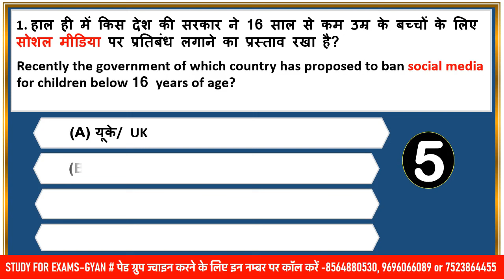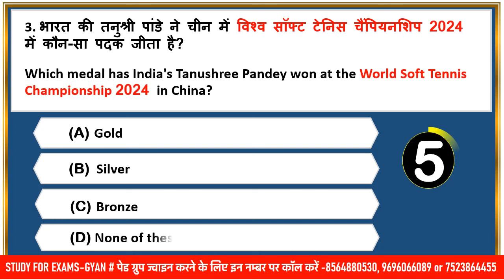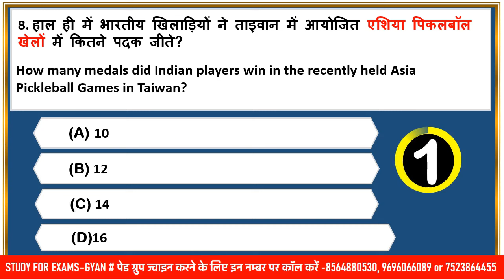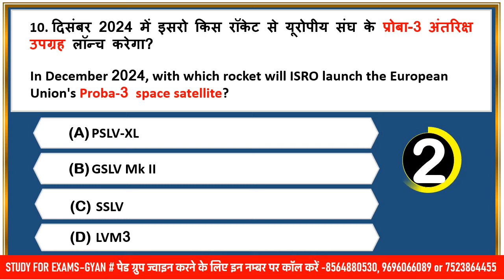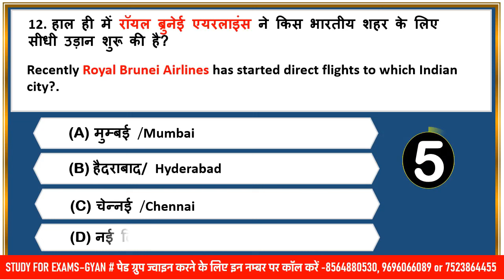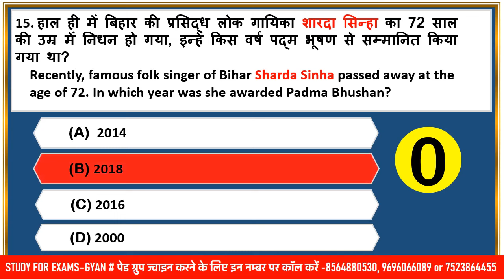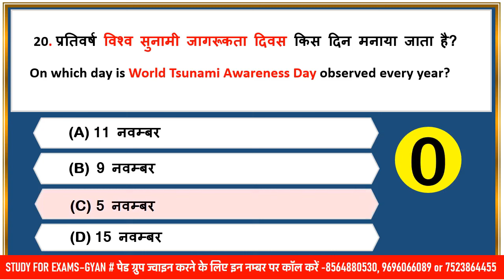07 November 2024 daily current affairs quiz pcs uppcs ahc ro aro bpsc upsssc vpo hcs ukpsc mppsc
0:00 intro
0:20 daily news analysis 2024
0:45 daily current affairs 2024
0:55 November 2024 current affairs
1:02 November month current affairs
1:06 pib news analysis 2024
1:17 most important current affairs 2024
1:30 pib current affairs best current affairs
1:40 monthly current affairs 2024